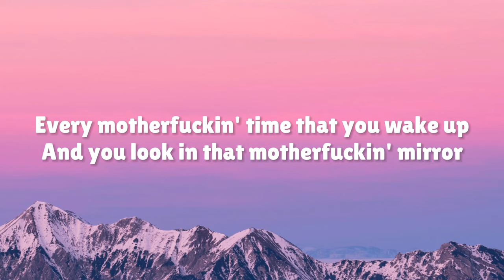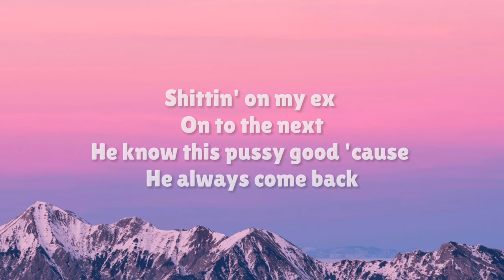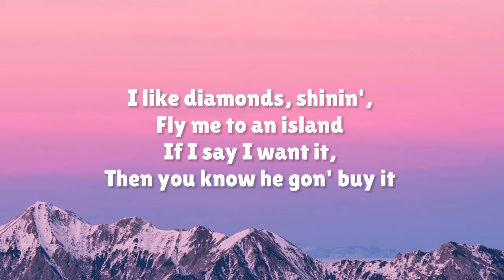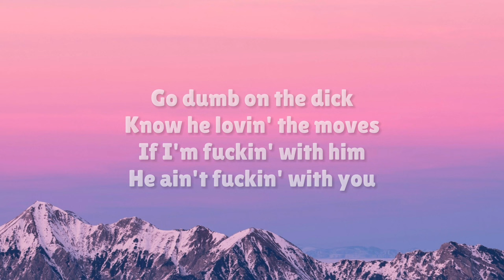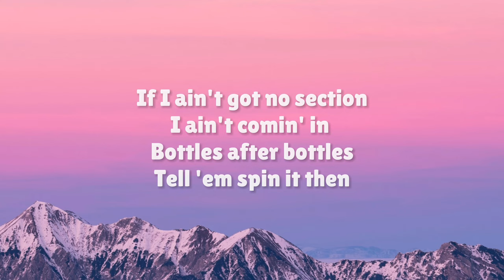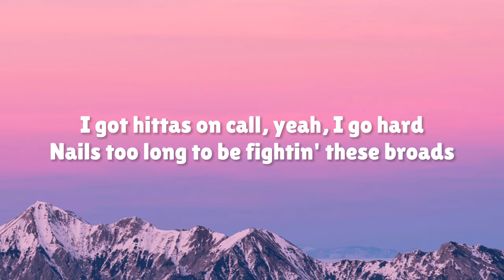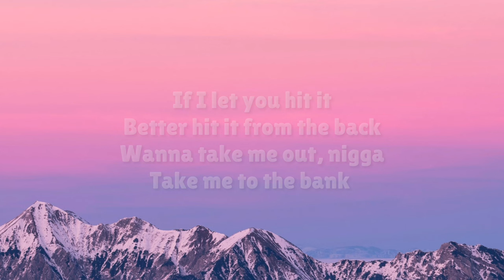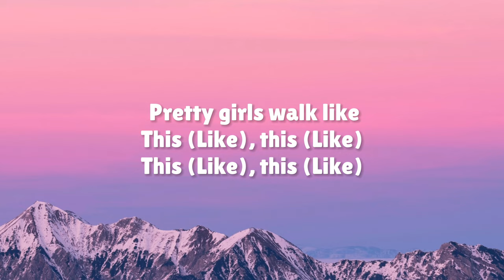Big Boss Vette - Pretty Girls Walk Like This (Lyrics)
Pretty Girls Walk Like This - 0:08

Big Boss Vette - Pretty Girls Walk

(Lyrics):
[Intro]
No matter what the fuck these hoes talkin' 'bout
Just know you a bad bitch
Every motherfuckin' time that you wake up
And you look in that motherfuckin' mirror

[Chorus]
All the pretty girls walk like
This, this, this, this
This, pretty girls walk like

[Verse 1]
Big Boss Vette (Yeah), pull up in a Vette (Skrrt)
Flooded out my wrist with some ice around my neck (Water)
Shittin' on my ex (Fuck him), on to the next (On God)
He know this pussy good 'cause he always come back (Ah)
I like diamonds, shinin', fly me to an island (Whew)
If I say I want it, then you know he gon' buy it (Money)
Foreign, private, designer, stylist (Ooh)
I'll throw a tantrum, now a bitch'll get childish (Wah-wah)
Go dumb on the dick, know he lovin' the moves (On God)
If I'm fuckin' with him, he ain't fuckin' with you (At all)
Made him blow a bag, spent it all on shoes (Yeah)

[Chorus]
'Cause all the pretty girls walk like
This (Like), pretty girls walk like

[Verse 2]
Walk into this bitch like I got money then (I do)
I came in with some ballers, I ain't come with them (At all)
If I ain't got no section, I ain't comin' in (The fuck?)
Bottles after bottles, tell 'em spin it then (Where the bottles at?)
I got hittas on call, yeah, I go hard (Yeah)
Nails too long to be fightin' these broads (The fuck?)
Pussy stay clean (Ooh), a nigga gon' fiend (Come here)
A whole lotta power in these YSL jeans (Pussy)
If I let you hit it, better hit it from the back (Bend that thang over)
Wanna take me out, nigga, take me to the bank (Money)
Balenci's on my feet 'cause it's wetter than a sink (Yeah)